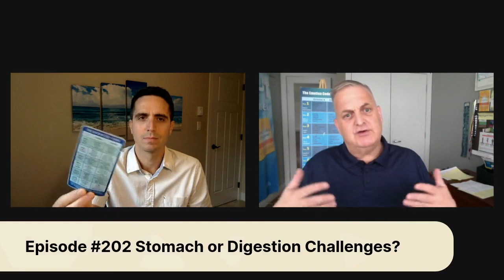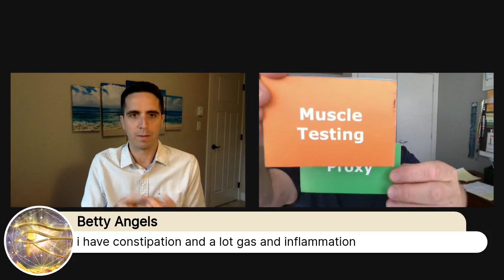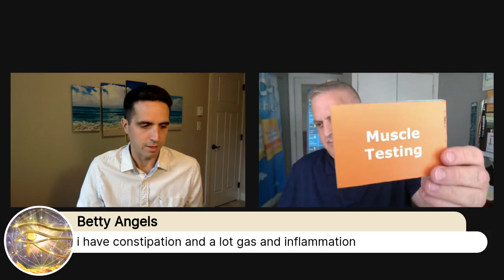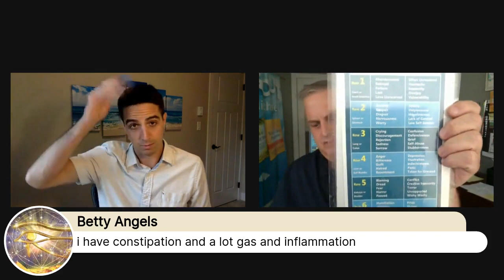Episode #202 Stomach or Digestion Challenges? Can the Emotion Code Help?